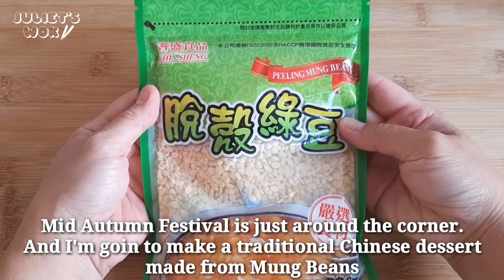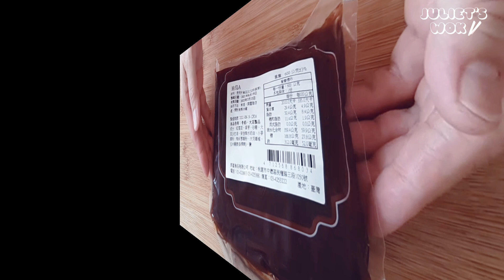Homemade Mung Bean Cake 綠豆糕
Autumn Festival also known as Moon Cake Festival is fast approaching. Today I'm goin to show you how to make this very popular & traditional Chinese treat/snack. Mung Bean Cake w/ just a few ingredients peeled mung beans, honey, butter & red bean paste as filling. I use a mon cake molder to shape these pretty little cakes.
A very rich & satisfying snack perfect w/ green tea. Ideal as gift or you can make a business out of these super delicious cake.
Hope you'll try this recipe.